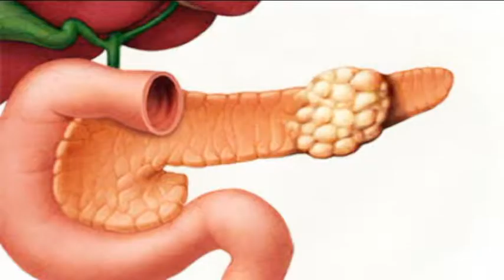Xora xəstəliyi nə zaman özünü büruzə verir?